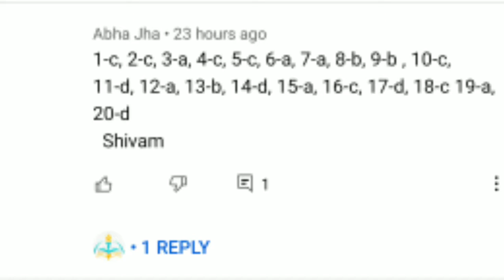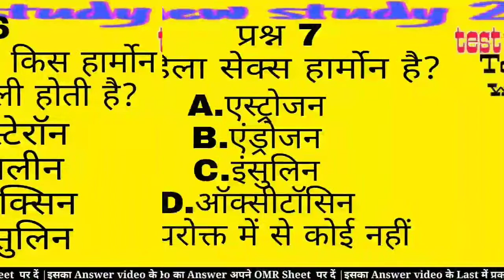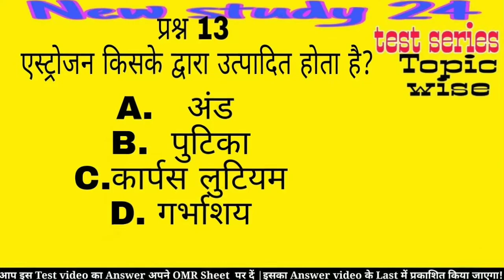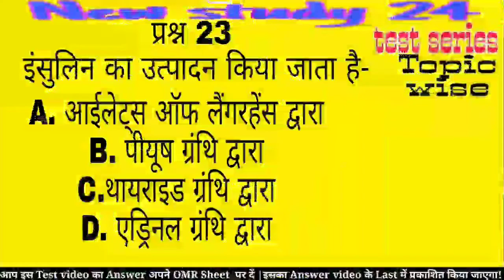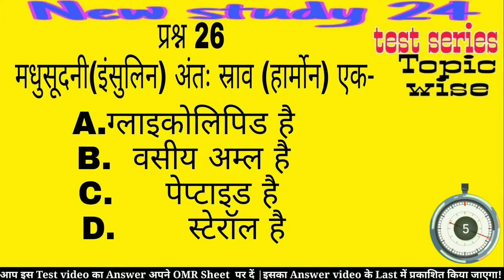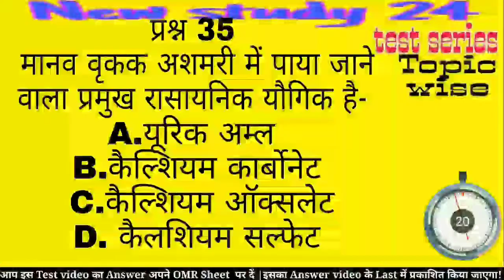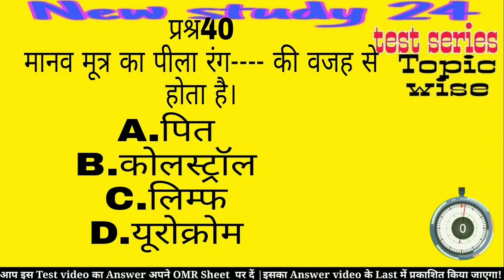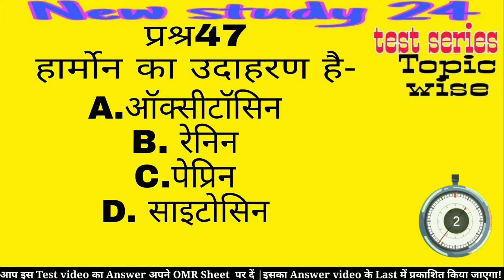ग्रंथियाँ |प्रजनन तंत्र | उत्सर्जन तंत्र |ज्ञानेंद्रियां | 67th BPSC | Brahmastra Test series 2021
Today
In this test video explained the

ग्रंथि
प्रजनन तंत्र
 उत्सर्जन तंत्र
 ज्ञानेंद्रियां
 अंतः स्रावी ग्रंथि
 बाह्य स्त्रावी ग्रंथि
 मिश्रित ग्रंथि
अलैंगिक जनन
 लैंगिक जनन
आंख
कान
नाक
जीभ
त्वचा
फेफड़ा
यकृत
BPSC 67th,
67thBPSC video,
67th BPSC crash coarse